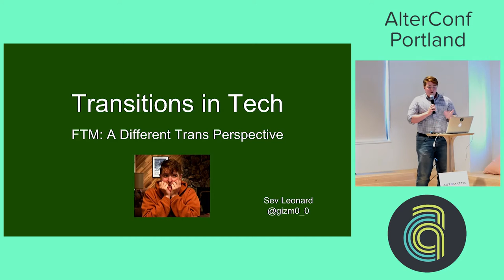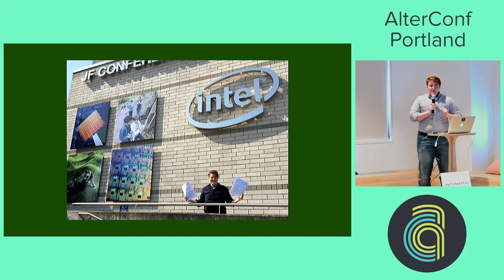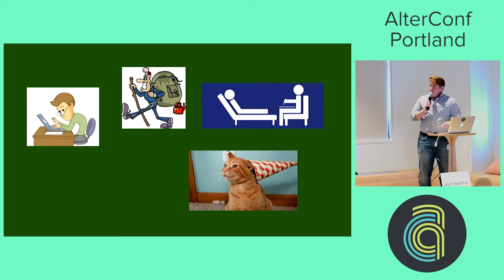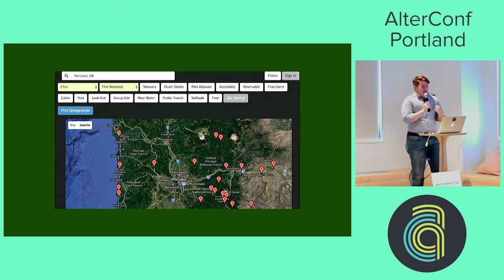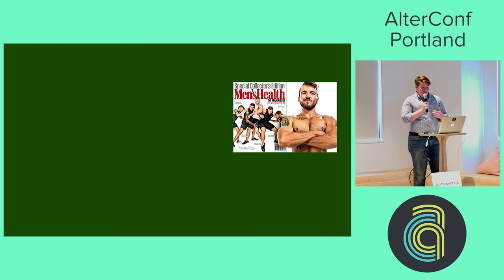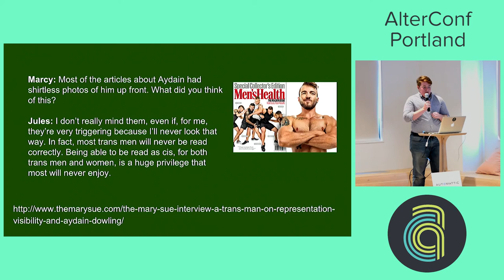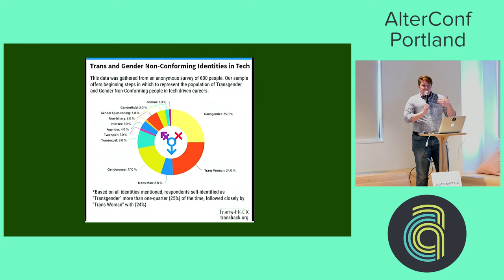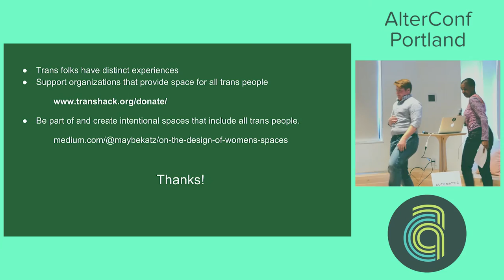Alterconf Portland 2016 - Female to Male, A Different Trans Perspective by Sev Leonard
Over the last 18months Ive been transitioning from female to male. I identify as a transman. Negotiating tech space has been quite challenging, as I came into this transition in my mid thirties after working in tech as a woman for nearly two decades. As a long time member of the women in tech community I find it difficult to negotiate space as I transition; I have neither the network nor the social background of a cis man in tech and the women in tech community, while welcoming trans women and non binary people, has not been as accepting of trans males. Id like to talk about my experience to start a conversation in the tech community about the need for space for folks like myself, and perhaps broader ideas about delineating space by gender.